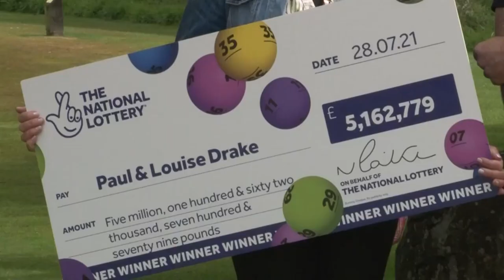National Lottery operator Camelot fined £3.15 million for giving incorrect results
Lottery operator Camelot has been fined £3.15 million after mistakenly telling 20,000 players that they did not have winning tickets and sending marketing messages to people with potential gambling addictions.

The Gambling Commission today hit the company with the fine after investigating three issues with the National Lottery app.